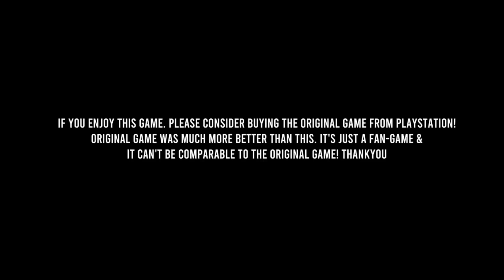R user Spiderman Android fan made installation tutorial game file download link in description box